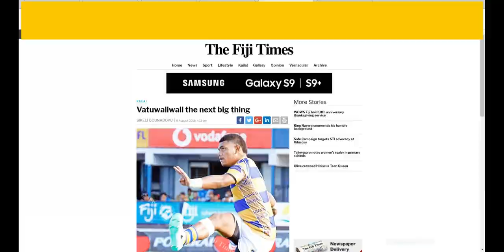Jone Vatuwaliwali || Fijian 7's Mastero Legacy Continues || Deans 2018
A highlight reel of 18 year old Ratu Kadavulevu School's halfback, Jone Vatuwaliwali, who was voted Player of the Tournament in Fiji's Secondary School Rugby final.

To follow RKS's school official Facebook page, please click on this